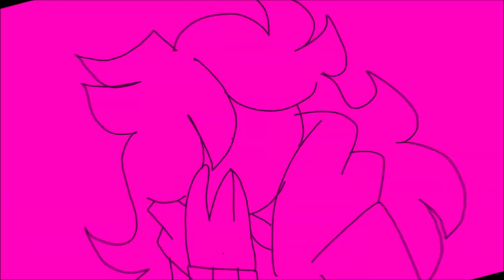TW/FLASH WARNING ---Глупые письма- Silly Letters---- Animation Meme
WELP

I screwed up the editing  qwq
but I put a lot of effort into this
so uh, this is kind of a remake
and yep, it is a vent i guessf